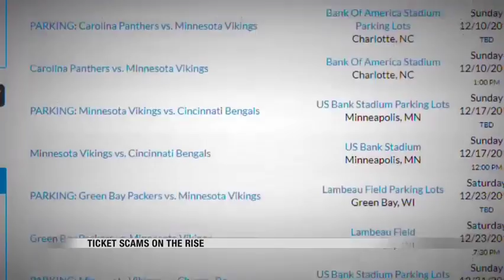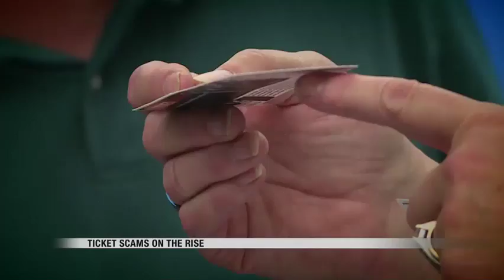News 1000pm November 23rd, 2017 Part 4